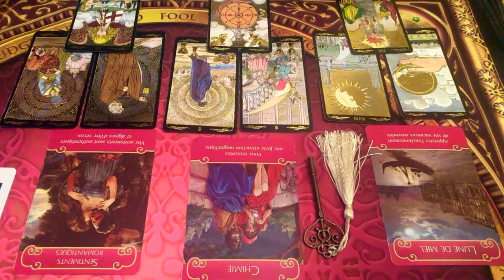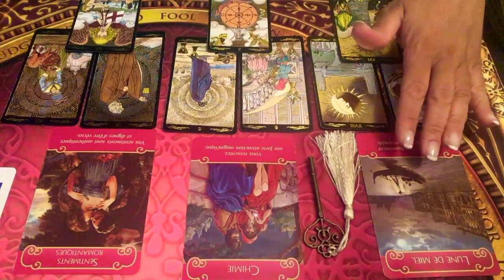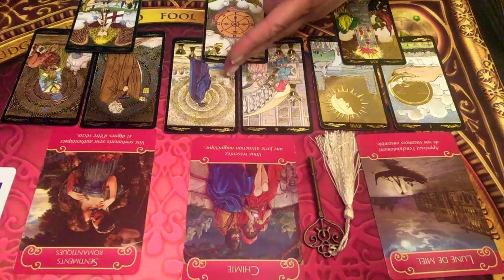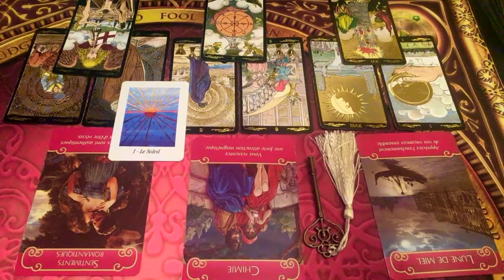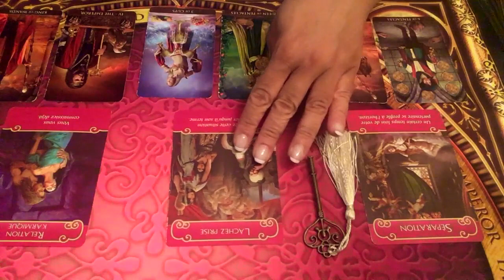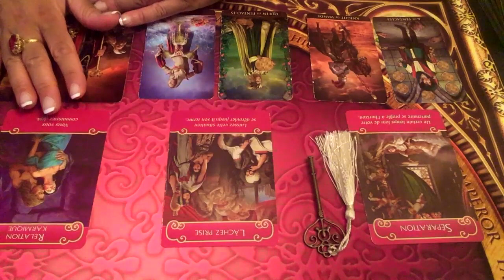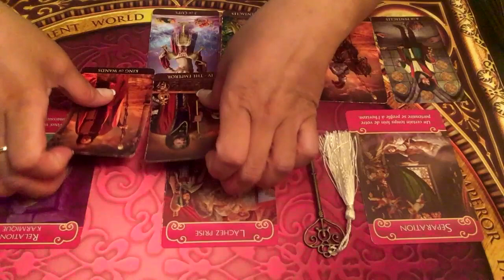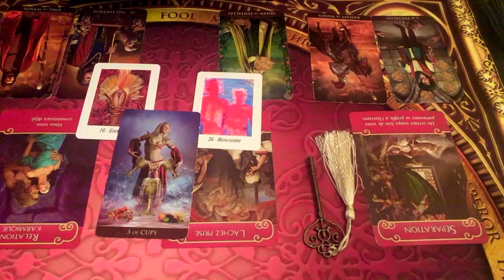SCORPION - Énergies sentimentales Septembre 2019